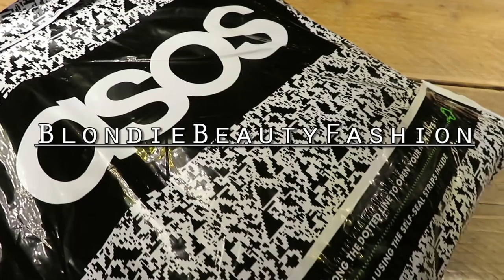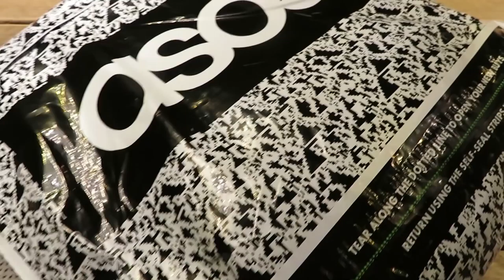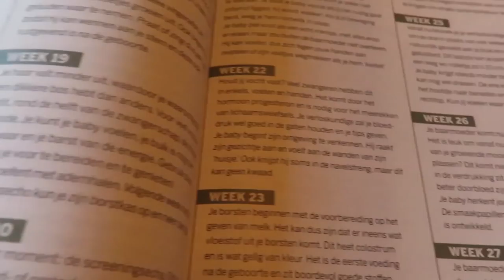Weekvlog #61- En de volgende is ziek..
Dit weekend was Sven ziek. Zo blijven we bezig natuurlijk! Ik moest even langs de dokter en had mijn bezoekje aan de verloskundige. Verder zijn Nils en ik veel samen buiten geweest om Sven een beetje te ontzien. En we gingen weer op missie om een vakantie te vinden maar of dat lukt..

Liefs,
Carien